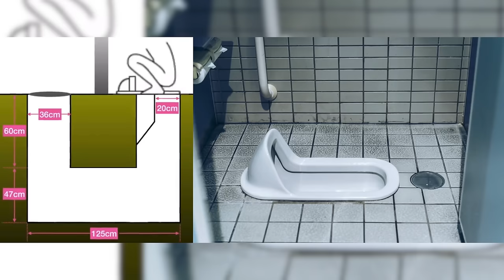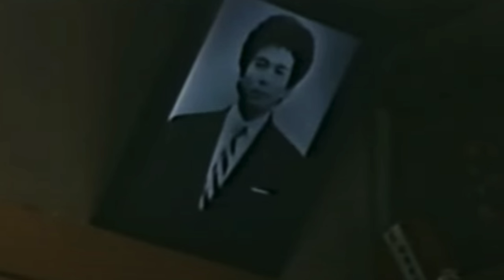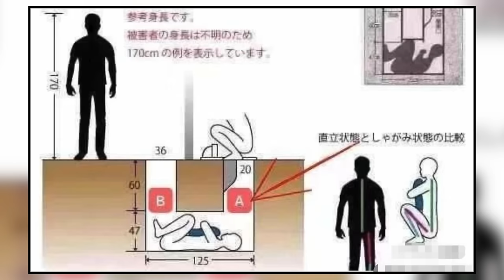The Body In The Toilet | The Bizarre Case of Naoyuki Kanno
Naoyuki Kanno was found inside the septic tank of an unsuspecting female teacher's toilet and the police labeled him a peeping tom. If this was the case, why did over 4000 people sign a petition to have the case reopened?

Send me mail:
Australia